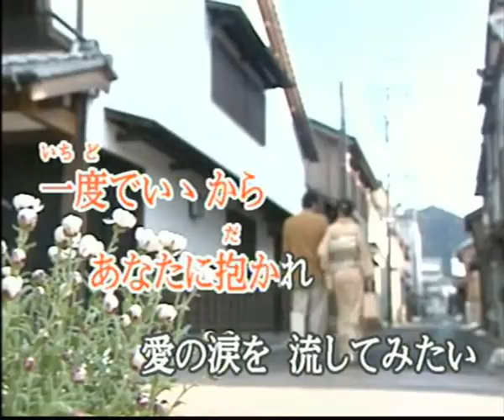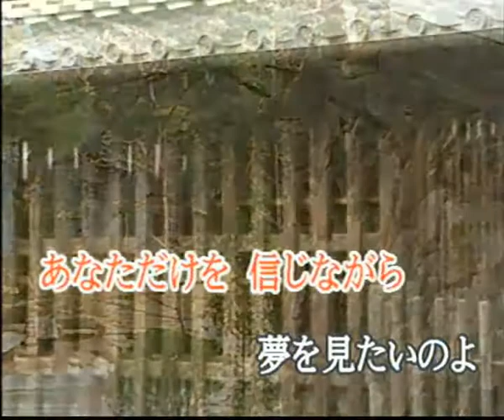女のまごころ (cover)